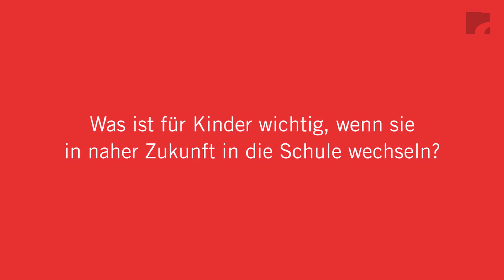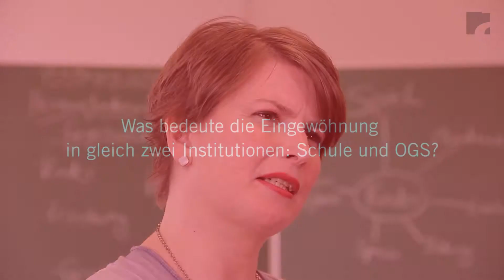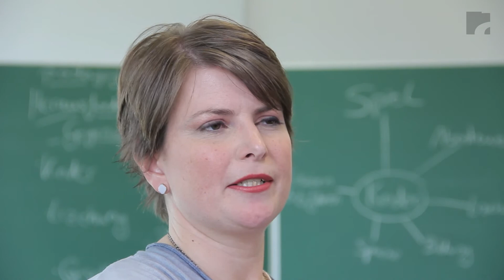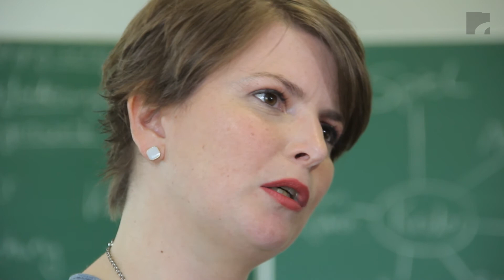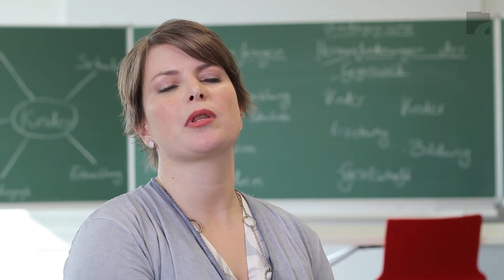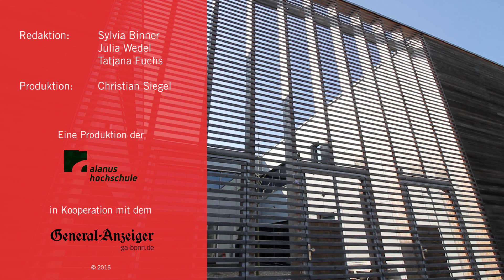Kinder und Einschulung: Eine Position aus der Alanus Hochschule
Was bedeutet der Übergang in die Schule für mein Kind?
Darüber spricht Prof. Dr. Stefanie Greubel mit Sylvia Binner vom General-Anzeiger.

In der Ringvorlesung „Kinder, Kinder! Erziehungsfragen und pädagogische Herausforderungen der Gegenwart“ greifen Professorinnen und Professoren des Fachbereichs Bildungswissenschaft pädagogische Fragen auf und beleuchten diese vor dem Hintergrund der erziehungswissenschaftlichen Forschung.

Die Vorlesungsreihe wird von der Alanus Hochschule in Kooperation mit dem General-Anzeiger Bonn ausgerichtet.